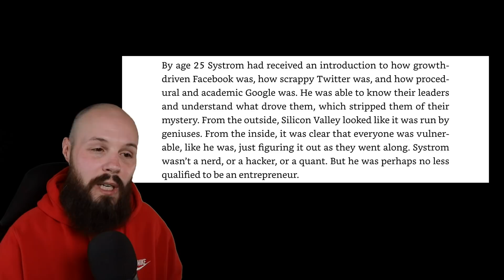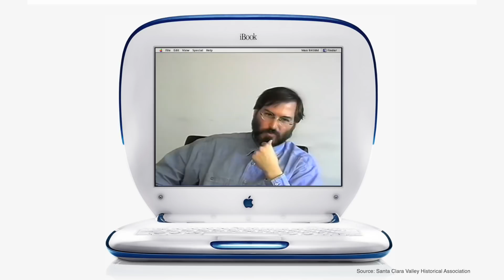My #1 Lesson from Steve Jobs: Demystification.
In today's video I discuss the biggest lesson I learned while working as an iOS Developer for 5 years in Silicon Valley and share a Steve Jobs interview clip that sums it up perfectly.

If you like my teaching or presentation style, I've started creating my own iOS Development courses:

Timestamps:
0:00 - The Big Misconception
1:45 - The founder of Instagram's realization
2:41 - The Biggest Switch
4:00 - Steve Jobs Interview Clip